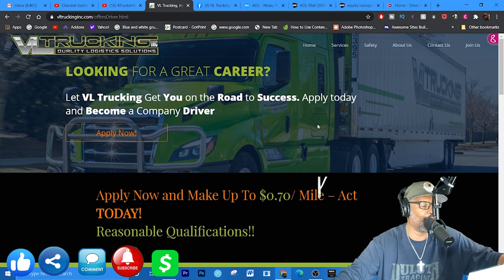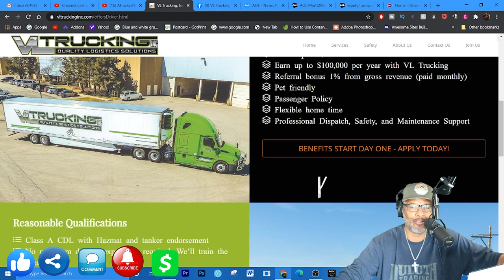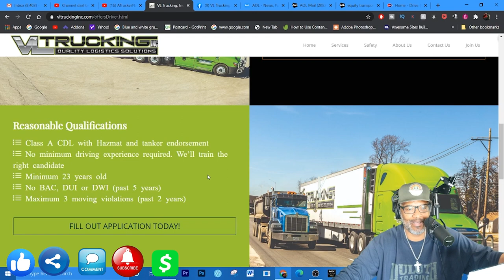VL Trucking| Lockoutmen Makes The Call | MTC2.0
In this Episode Lockoutmen talks with VL Trucking

Do these attributes describe your current carrier? If not, welcome to John Christner Trucking! Our company foundation was built around these 3 core values. Whether you’re here for driving opportunities or you’re a prospective customer, JCT can help you out. Thanks for stopping by!

Lockoutmen Podcast
Youtube.com/lockoutmen
Anchor.com/lockoutmen